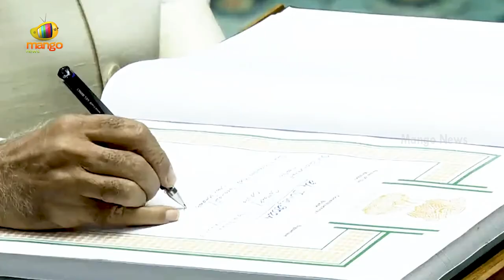PM Modi Takes Oath As Lok Sabha MP | Lok Sabha Parliament Session 2024 | Mango News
PM Modi Takes Oath As Lok Sabha MP. The First session of the 18th Lok Sabha started today, June 24, 2024, during which newly elected Members of Parliament (MPs) are taking their oaths. The election for the Speaker is scheduled to take place on June 26th, 2024.